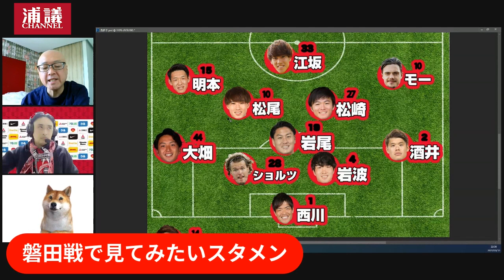浦和レッズは『決定力不足解消』のため、このスタメン、フォーメーションを試してほしい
今回はサッカーライター島崎英純さんをゲストに
について語っていただきました。
(J1リーグ第4節「サガン鳥栖vs浦和レッズ」のLIVE後に収録しました)

○関連動画
・島崎英純さんとJ1リーグ第4節「サガン鳥栖vs浦和レッズ」を徹底的に振り返るライブ配信

島崎英純さんProfile
1970年生まれ。東京都出身。2001年7月から06年7月までサッカー専門誌『週刊サッカーダイジェスト』編集部に勤務し、5年間、浦和レッズ担当記者を務めた。06年8月よりフリーライターとして活動。現在は浦和レッズ、日本代表を中心に取材活動を行っている。また、浦和OBの福田正博氏とともにウェブマガジン『浦研プラス』（浦和レッズ関連の情報やチーム分析、動画、選手コラムなどの原稿を更新中。